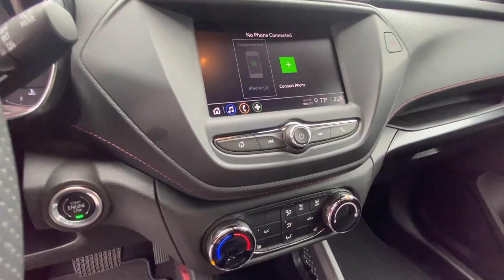2023 Chevrolet TrailBlazer RS KS Olathe, Overland Park, Lawrence, Kansas City, Lees Summit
Pre-Owned 2023 Chevrolet TrailBlazer RS available at Olathe DCJR located in 15500 W 117th Street, Olathe, KS, 66062. Servicing the Olathe, Overland Park, Lawrence, Kansas City, Lees Summit area.

Get into a car with value, the   2023  Chevrolet TrailBlazer.  Make the most of every outing in this can-do Trailblazer. Its spacious, comfortable cabin, flexible interior, and standard touchscreen connectivity make it easier than ever to relax and enjoy the journey. These are just some of the great options this vehicle comes with: Heated Steering Wheel
, Wireless Apple Carplay®/Android Auto®, Touchscreen Infotainment System, Heated Driver Seat, Keyless Entry, Back-Up Camera, Fog Lamps, Satellite Radio, Heated Mirrors, Alarm. Feel up for whatever the road has in store in this well-designed Trailblazer. Treat yourself to a test drive today. Our staff will toss you the keys and give you an outstanding customer experience.